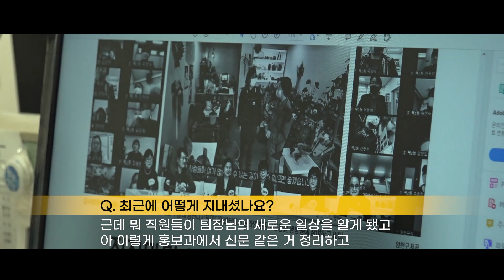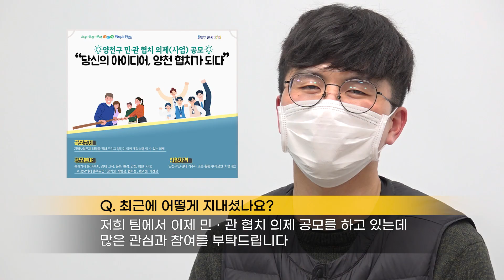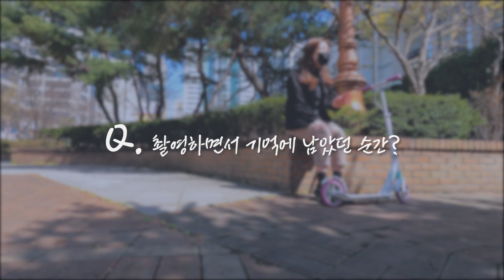[양천극장2] 시즌2 종료!😥 출연진의 근황을 만나봤다! EP.9_시즌2 마무리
아디오스 양천극장, 시즌 2가 마무리 되었습니다 🤣
시즌 2 출연진 대집결! 근황을 만나봤습니다!